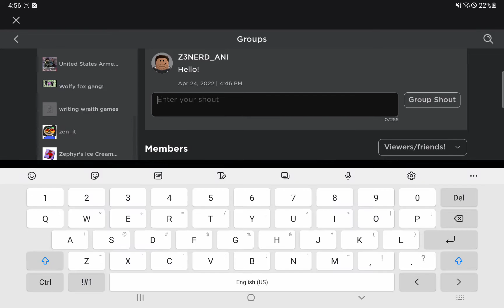Join my new group on roblox!